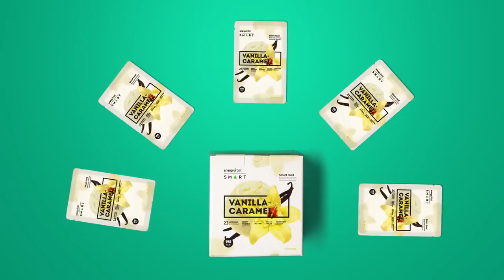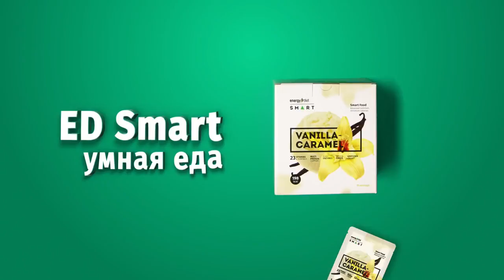Сбалансированное питание Energy Diet Smart Энерджи Диет Смарт